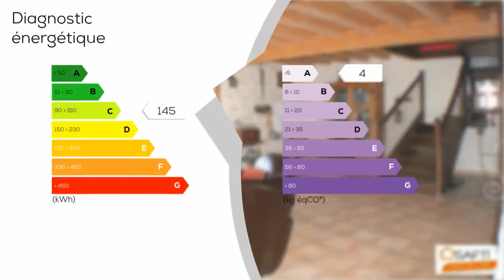A vendre - Maison/villa - BILIEU (38850) - 5 pièces - 200m²